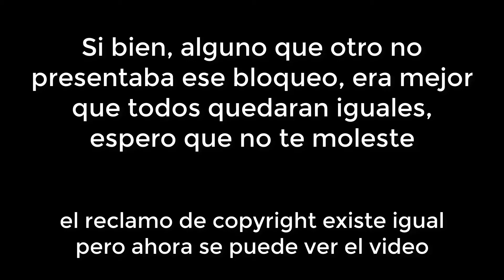MI TOP 10 CANCIONES DE TODO LOVE LIVE!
Aguante Love Love! carajo.

En Japón ya es 30 de junio y este especial 10 años tiene dos partes, ésta es la primera, mañana se sube la segunda que es más importante.

Este video fue hecho en un formato del que no estoy acostumbrado, por eso fue la pelea total contra el copyright.

Sí, realmente planeo hacer las mejores 50 canciones pero para eso falta bastante, algunos meses quizás.

Explicación sobre por qué elegí cada canción... Te lo debo

10. Hop? Stop? Nonstop!
9. Thrilling・One Way
8. MIRAI TICKET
7. Koi ni Naritai AQUARIUM
6. Next Sparkling!
5. Sunny Day Song
4. Mitaiken Horizon
3. Snow Halation
2. Bokura wa Ima no Naka de
1. Aishiteru Banzai

𝕲𝖆𝖇𝖗𝖎𝖊𝖑™